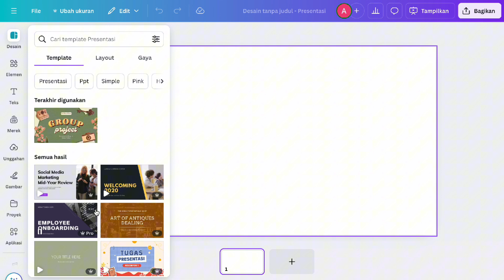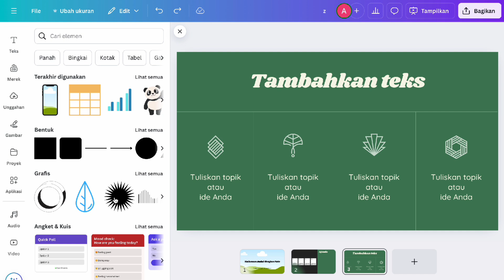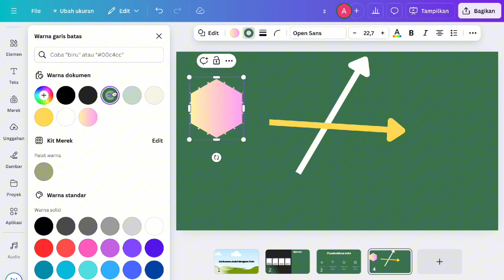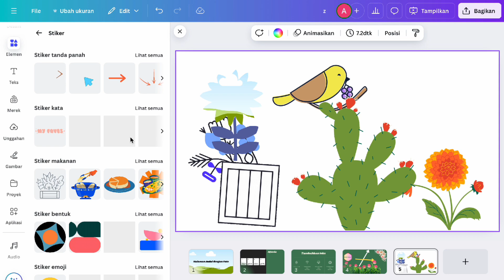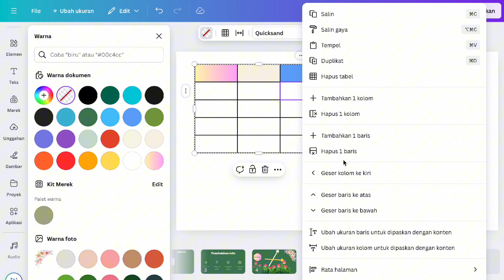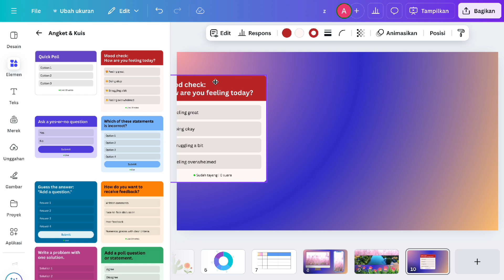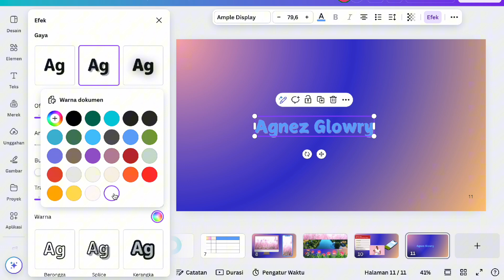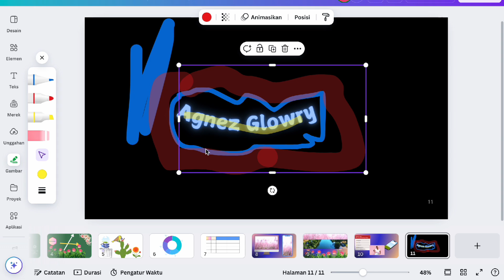TERNYATA CANVA SEKERENNN ITUU!!! | Yuk Kenalin CANVA Lebih dalam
Halo teman-teman, selamat datang kembali! 🎉 Karena banyak banget yang minta aku buat kelas online, maaf ya aku belum bisa. Tapi tenang aja, aku udah buatin playlist lengkap Belajar Canva untuk Pemula yang bisa kalian tonton kapan aja.

Nah, di video kali ini kita bakal bahas semua tools dan fitur yang ada di Canva. Ternyata, Canva itu sekeren itu, lho! Banyak banget alat yang bikin desain jadi lebih gampang dan seru. Yuk, langsung aja kita mulai! 😊🎨